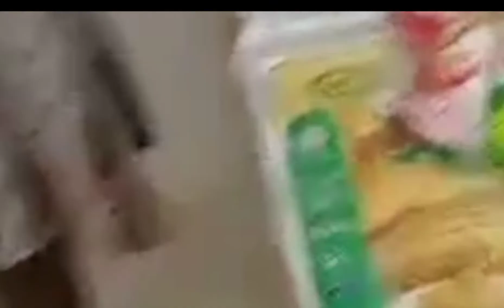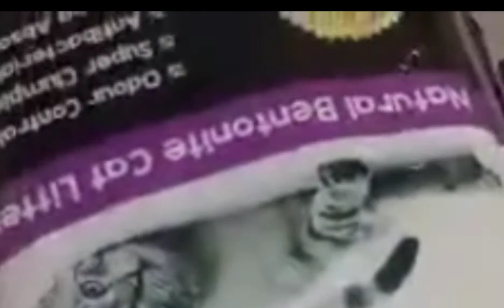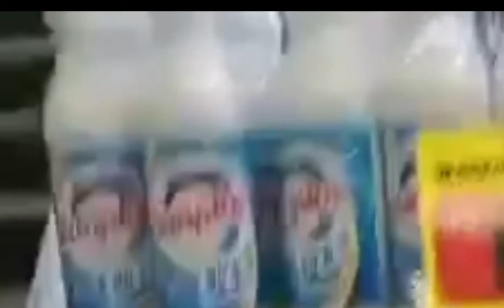mukbang ka gutom gumala🤣